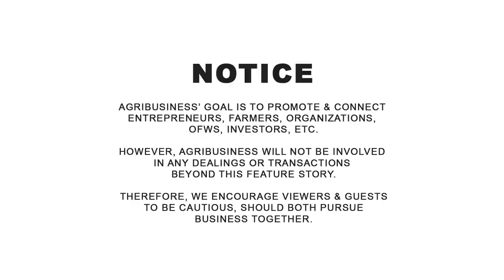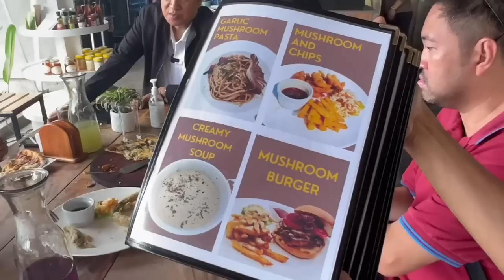Out of no where, may Gourmet dining? Bigyan ng dignidad ang ating produkto!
Oasis Kitchen, FB: The Green Oasis of Dupax. Dupax del Sur, Nueva Viscaya. Out of no where, may Gourmet dining? Bigyan ng dignidad ang ating produkto! AGRIBUSINESS MERCH | ONLINE PALENGKE. | WANT TO BE FEATURED? CONTACT Messenger: Buddy Gancenia, 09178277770 | Agribusiness How It Works. Instruct. Inspire. Succeed.